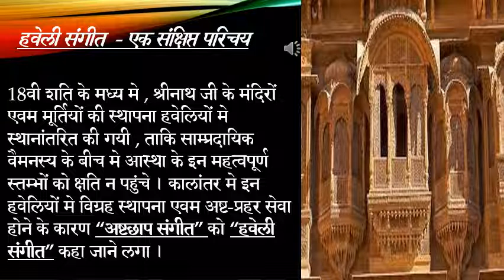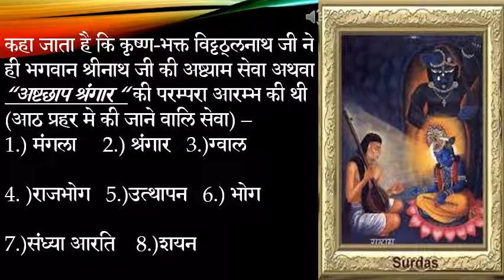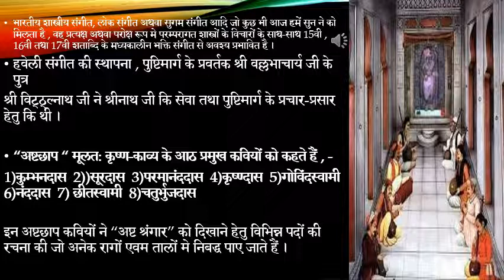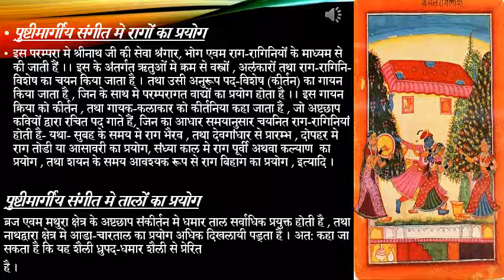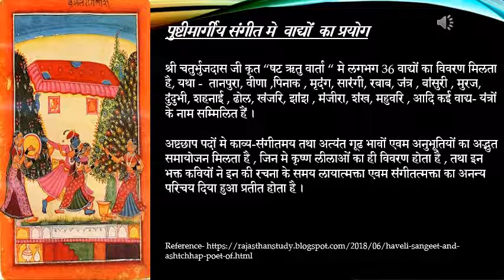Haveli Sangeet Parichay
A brief introduction to Haveli Sangeet.